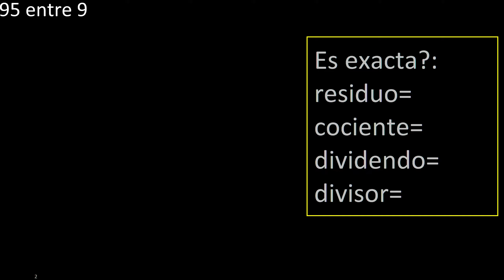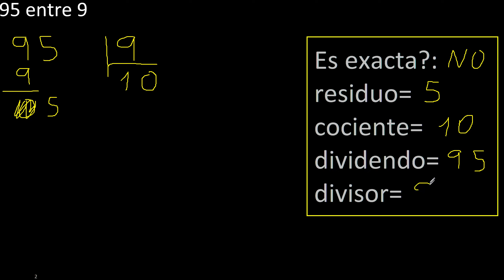Dividir 95 entre 9 , residuo , es exacta o inexacta la division , cociente dividendo divisor ?